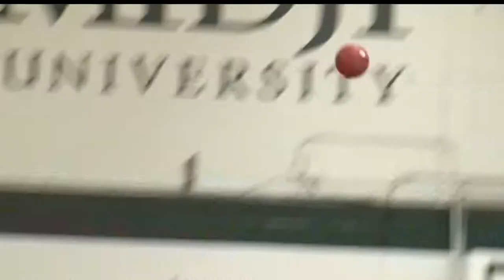BSU Men's Basketball's Pekarek Earns NABC Honors Court Selection